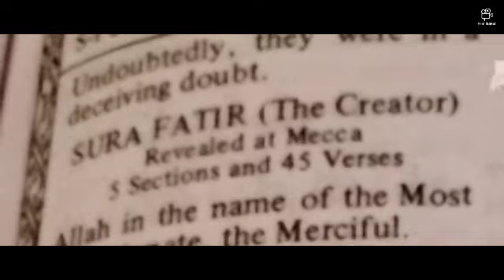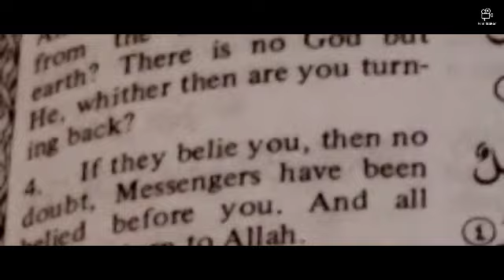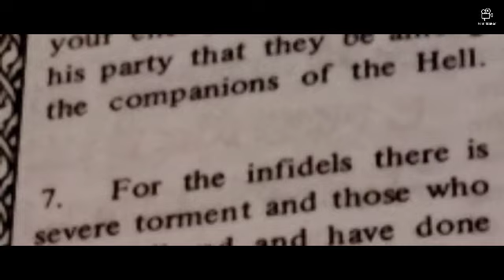Look life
Some language is not appropriate for younger audiences. Use of sexually explicit language or
excessive profanity in your video or associated metadata may lead to the age-restriction of your
video.Fights involving minors
Footage, audio, or imagery involving road accidents, natural disasters, war aftermath, terrorist
attack aftermath, street fights, physical attacks, sexual assaults, immolation, torture, corpses,
protests or riots, robberies, medical procedures, or other such scenarios with the intent to
shock or disgust viewers
Footage or imagery showing bodily fluids, such as blood or vomit, with the intent to shock or
disgust viewers.
Content where there is infliction of unnecessary suffering or harm deliberately causing an animal
distress.
sexually gratifying (like pornography) Videos containing fetish content In most cases, violent,
graphic, or humiliating fetishes
Dangerous or threatening pranks: Pranks that lead victims to fear imminent serious physical
danger, or that create serious emotional distress in minors.
Instructions to kill or harm: Showing viewers how to perform activities meant to kill or maim
others, such as providing instructions on how to build a bomb meant to injure or kill people.
Hard drug use or creation: Content that depicts people abusing controlled substances such as
cocaine or opioids, or content providing instructions on how to create drugs. Hard drugs are
defined as drugs that can (mostly) lead to physical addiction.
Eating Disorders: Content in which people suffering from anorexia or other eating disorders
are praised for weight loss, are bragging about it, or are encouraging others to imitate the
behavior. Eating disorders are characterized by abnormal or disturbed eating habits which
negatively affect a person's health (including eating non-food items).
Instructional hacking and phishing: Showing users how to bypass secure computer systems or
steal user credentials and personal data.
Promoting dangerous remedies or cures: Content which claims that harmful substances or
treatments can have health benefits.